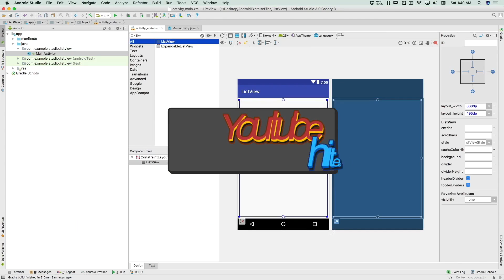TIC TAC TOE - he came up with the solution